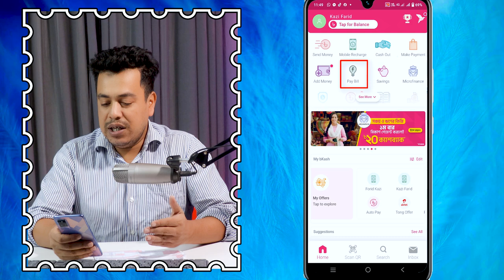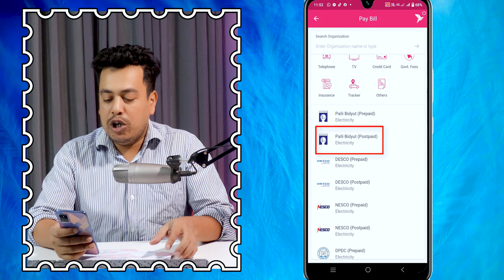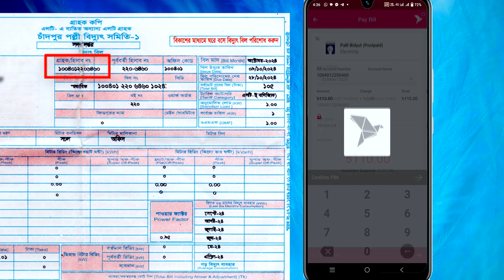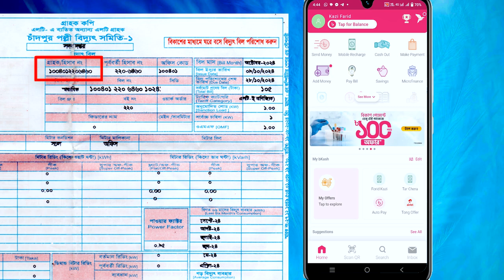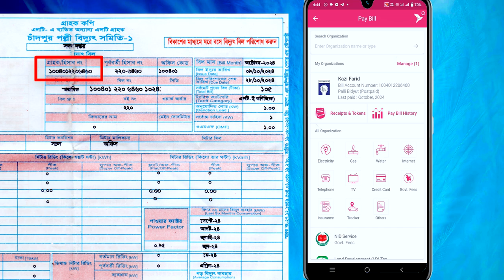বিকাশ দিয়ে বিদ্যুৎ বিল পরিশোধ করুন ঘরে বসেই | Palli Bidyut bill payment from bkash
Hello friends,
From this video you can learn how to pay electricity bill at home through bkash or Nagad
In this tutorial I will discuss How to Pay Palli Bidyut Bill by Bkash
বিকাশে পল্লী বিদ্যুৎ বিল দেওয়ার নিয়ম, palli bidyut bill payment bkash, electricity bill in bkash, বিকাশ থেকে পল্লী বিদ্যুতের বিল পরিশোধ, বিদ্যুৎ বিল বিকাশ করার নিয়ম